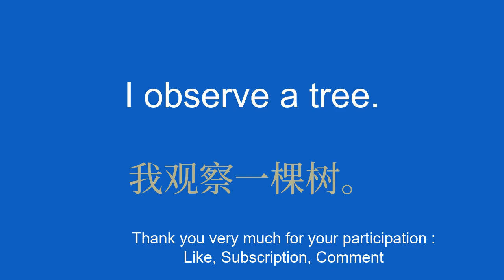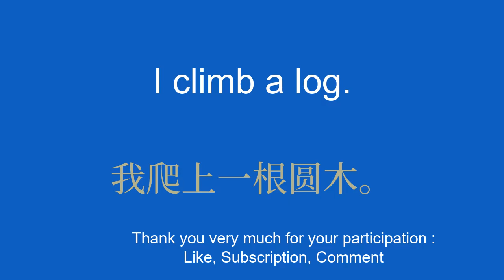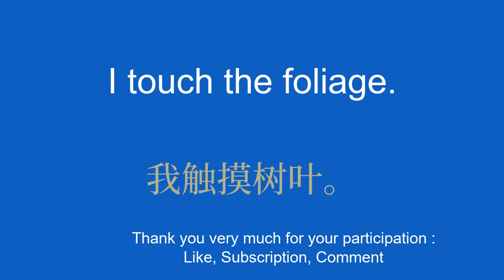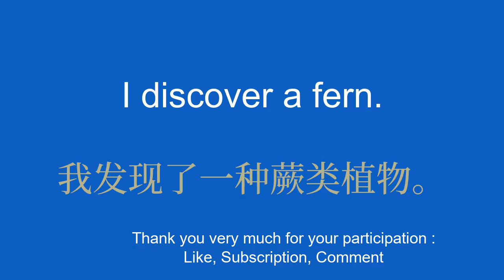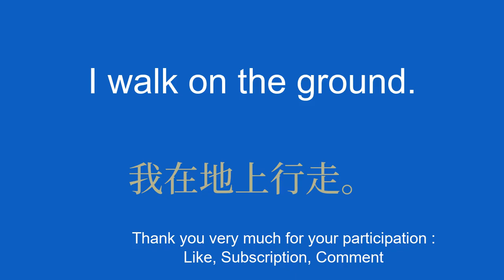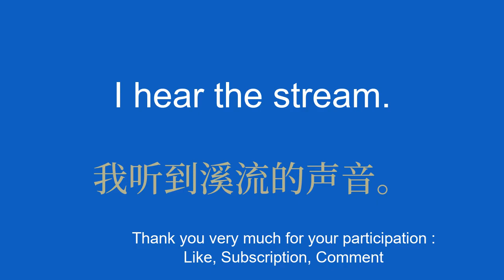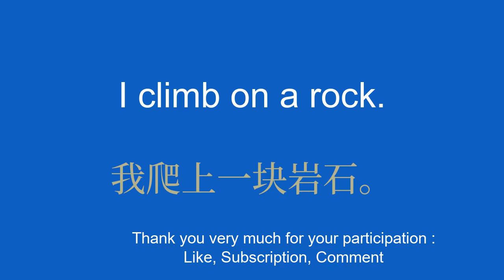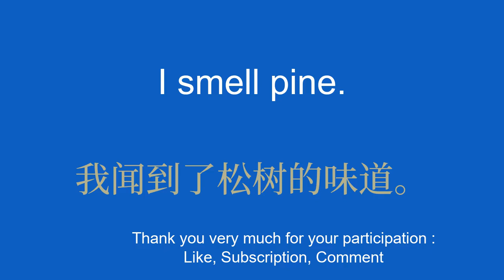Learn Chinese vocabulary about nature